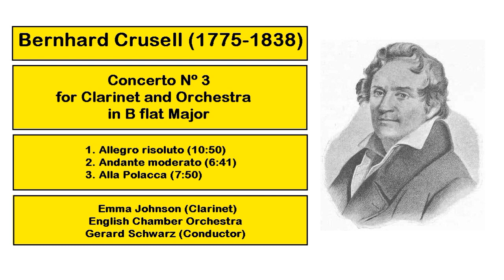Bernhard Crusell (1775-1838) - Concerto Nº 3 for Clarinet and Orchestra in B flat Major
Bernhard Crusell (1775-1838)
Concerto Nº 3 for Clarinet and Orchestra in B flat Major